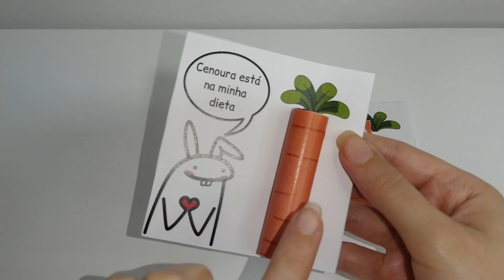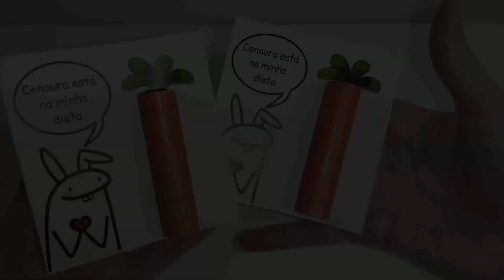FAÇAM ESSAS LINDAS LEMBRANCINHAS DE PÁSCOA - 3 MODELINHOS PASSO A PASSO COM MOLDE GRÁTIS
Moldes das Lembrancinhas:

Lembrancinha Flork:
(O bilhete ficou medindo aprox 9cm x 9cm e a casca da cenoura 6,6cm x 6,6 cm)

Lembrancinha com 3 Bis:
(Cada papelzinho ficou medindo 5,6cm x 5,6cm)

Bilhetinhos com chocolate:
(Ficaram medindo 6,5cm x 6,5cm, mas pode imprimir no tamanho de sua preferência)